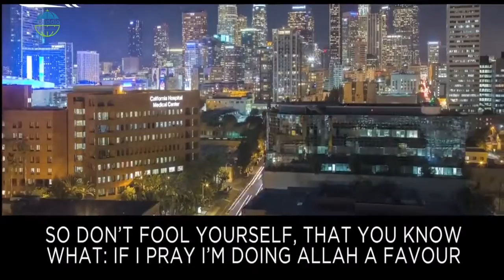keep it up (PART 2)